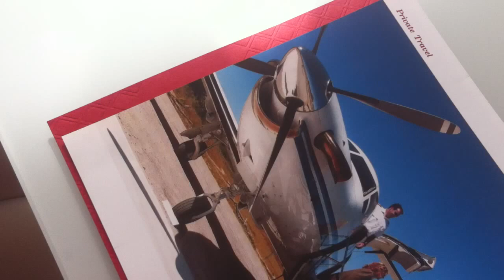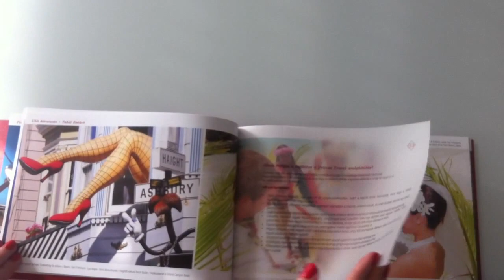Baggio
A Baggio Privat Travel prospektust kifejezetten a nagyigényű utazók számára készítettük, ezért igyekeztünk a megjelenésével is a luxus érzését közvetíteni. Erre utal a bordó szín és a bőrhatású tapintás, illetve a prégelt fém színű embléma és a háttérben finoman meghúzódó dombornyomat is. A minőségi papírok és az eljárás béli megoldások együttese exkluzív hatást kelt, amely kifejezi a cég mondanivalóját.

Amint fellapozzuk a prospektust, máris találkozunk a cégalapító fényképével és a bevezetővel, ami a bizalmi szintet hivatott megalapozni.  Ha tovább haladunk a belseje felé, máris egzotikus tájak tárulnak elénk, melyeket a pausz papíron található vélemények választanak el egymástól. A képek és a szövegek aránya élvezetessé és látványossá teszi a kiadványt, így szinte lehetetlen nem végig lapozni és ezáltal nem felfedezni a világ legegzotikusabb tájait.